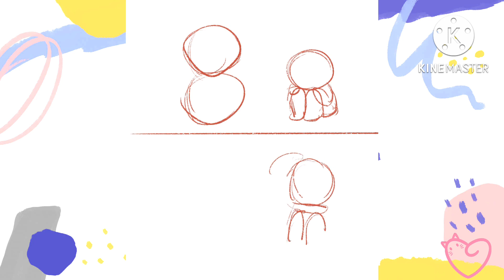วาดการ์ตูนน่ารัก ด้วย Procreate